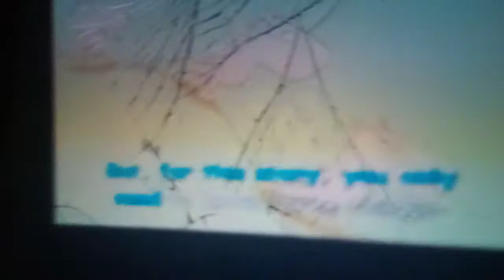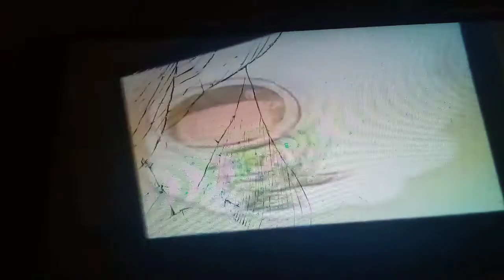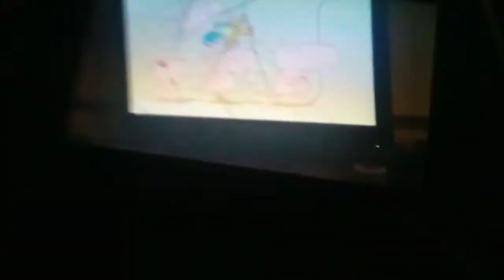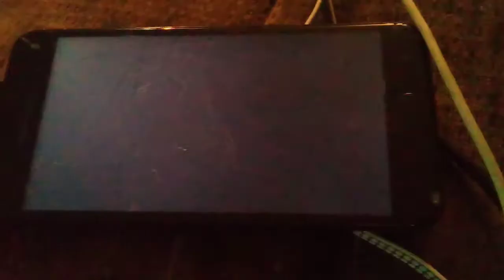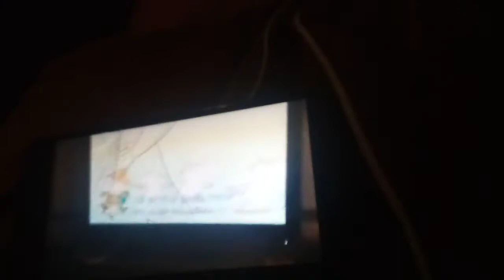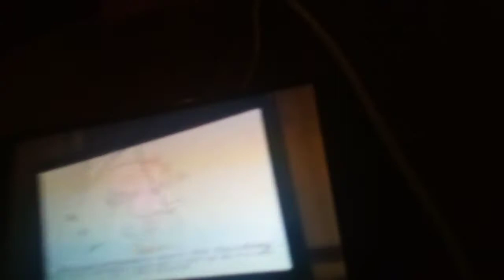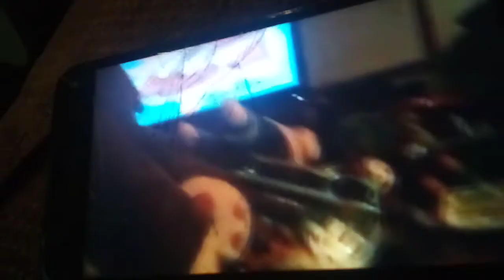Naked mole rats gets dressed by mo willems